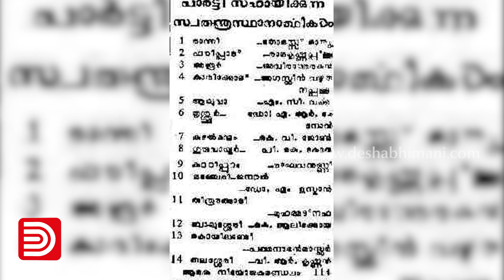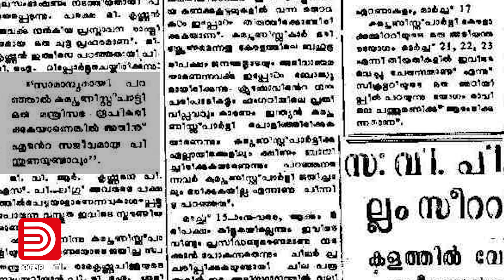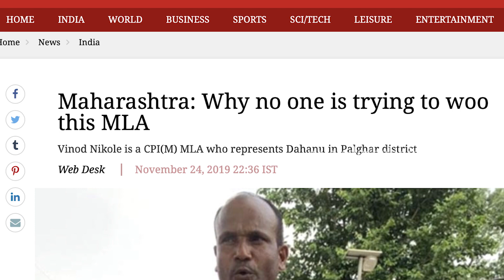1957 ആയാലും 2019 ആയാലും അവർ അങ്ങനെയാണ്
മഹാരാഷ്ട്രയില്‍ സ്വന്തം പാര്‍ട്ടിക്കാരെ ഒന്നിച്ചുനിര്‍ത്താന്‍ ഭരണ പ്രതിപക്ഷ പാര്‍ട്ടികള്‍ കഷ്ടപ്പെടുമ്പോള്‍ കേരളം ഓര്‍ക്കേണ്ട ഒരു ചരിത്രമുണ്ട് .
അഞ്ച് സ്വതന്ത്രരുടെമാത്രം  ഭൂരിപക്ഷത്തോടെ ഭരിച്ച ഒരു സര്‍ക്കാരിന്റെ ചരിത്രം. ഇ എം എസ് മുഖ്യമന്ത്രിയായി വന്ന 1957 ലെ ആദ്യ കമ്യൂണിസ്റ്റ് സര്‍ക്കാരിന്റെ ചരിത്രം.